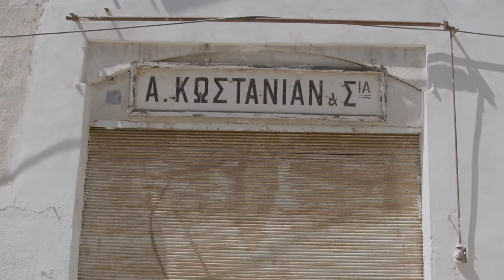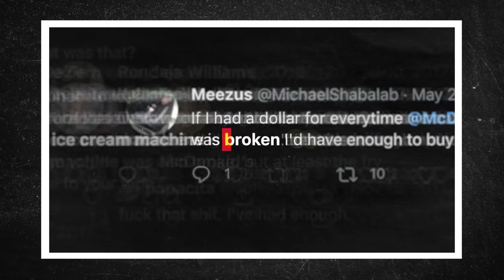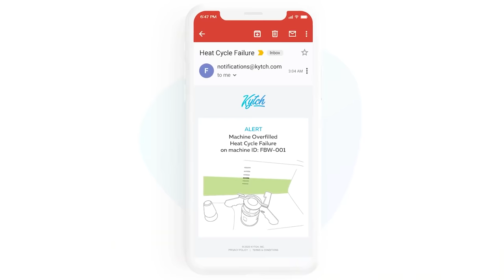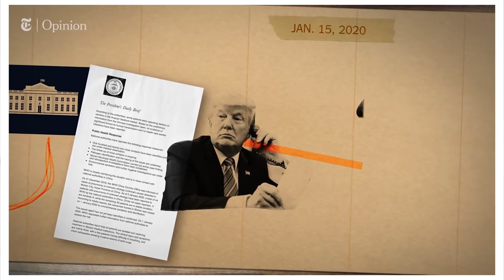I’m going back to what I do best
im back..